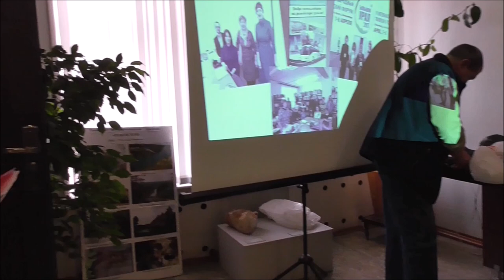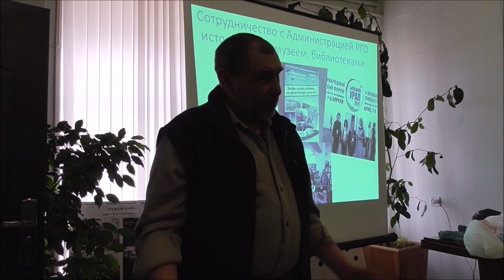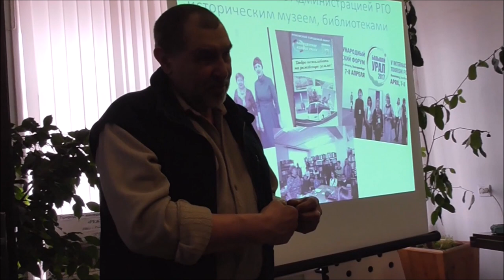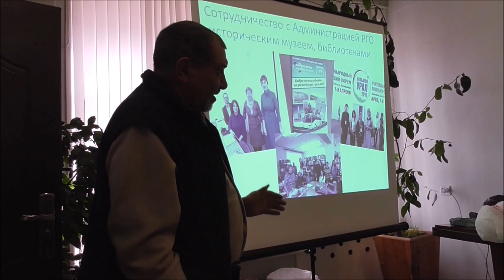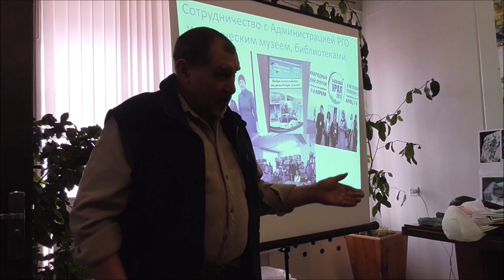Меркурьев Николай Валентинович Вечная память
Произведение «Меркурьев Николай Валентинович Вечная память» созданное автором по имени Владимир Маковецкий, публикуется на условиях лицензии Creative Commons «Attribution» («Атрибуция») 4.0 Всемирная.